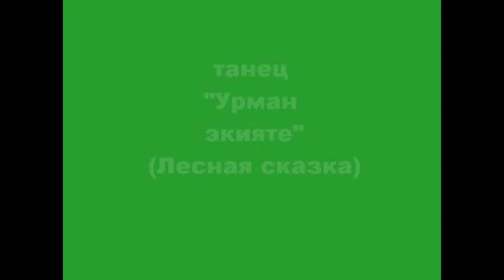259 Коллектив Фэнтази Дэнс Шаймиева Е А п г т Актюбинский Урман экияте Лесная сказка